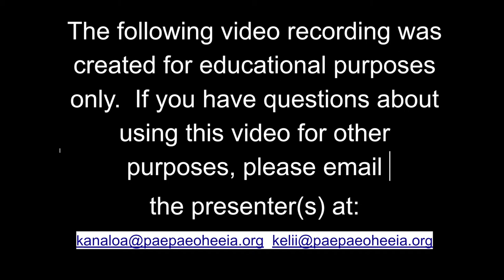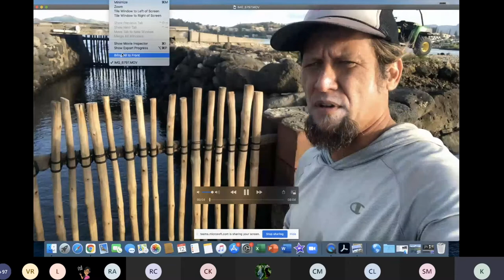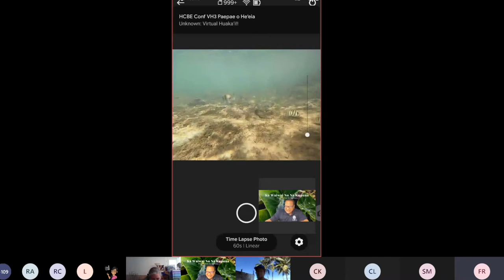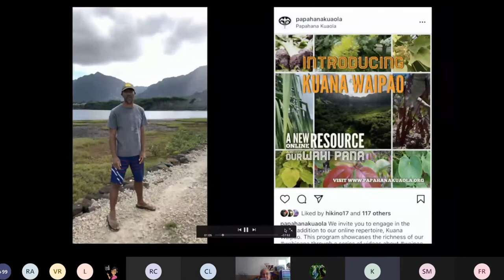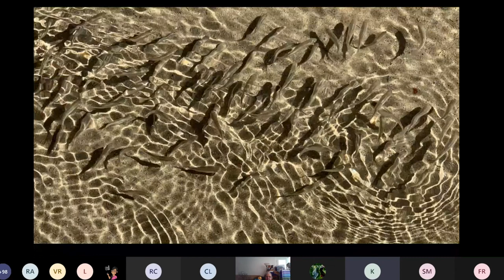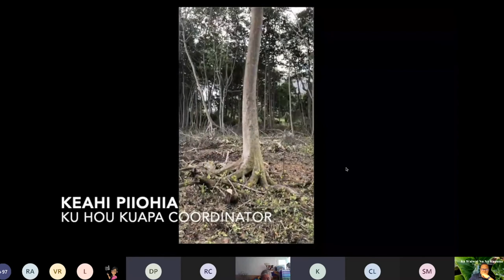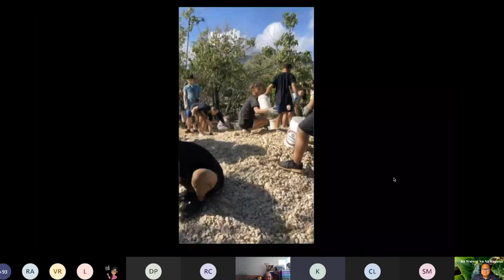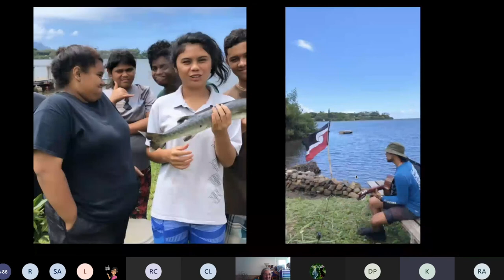VH3 Moʻolelo Mai_Paepae o He‘eia.HCBE4All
Presentation Title: Moʻolelo Mai

Presentation Summary: Today’s moʻolelo of Heʻeia Fishpond is an epic story, 800 years in the making.  Imagine ALL those stories for a quick moment...each pōhaku ever set in the wall has a story with ʻohana connected to it, real names and real families.  Each mākāhā that was ever lashed here has a story with ʻohana connected to it, real names and real families.  Each hale kiaʻi ever erected on the kuapā has a story with ʻohana connected to it, real names and real families.  Every ʻamaʻama that has come out of the fishpond and into our homes has a story connected to it, real names and real families.  Are you still imagining how many moʻolelo surround Heʻeia Fishpond?  Good.  Therein lies the waiwai of the kūpuna.

Now you can imagine that we don’t know all of those stories, not even close to all, actually, but we do know a few.  Please join us for a one hour virtual tour of Heʻeia Fishpond where we will honor the work of our kūpuna and share with you the stories that we do know.  As best as we can, we re-tell that story just as we have learned it.  You will hear traditional moʻolelo in the language of our kūpuna.  As best as we can, we restore the fishpond using methods and protocols that we have learned from our kūpuna.  You will hear of the current restoration practices.  As best as we can, we think ʻamaʻama and limu for our community.  You will hear of our success and challanges to building an abundant nearshore ecosystem, of which a productive fishpond requires.  As best as we can, we bring the keiki along with us.  Our kūpuna left us so much, you will hear how we share that waiwai with our youth.  Join us as we continue telling the moʻolelo of Heʻeia Fishpond!  Mahalo, mahalo, mahalo!

Presenters: Mamo Leota, Keliʻi Kotubetey, Keahi Piʻiohia and Kanaloa Bishop

Organization:  Paepae o Heʻeia

Additional Information: This presentation aired on Friday, February 12, 2021 during the "Ka Waiwai No Nā Kūpuna: Treasures From the Ancestors: Hawaiian Culture-Based Education Conference For All" presented by Kamehameha Schools Kealapono Division.

More information regarding this video, its presenters, and other presentations offered during the conference, please visit our conference website portal